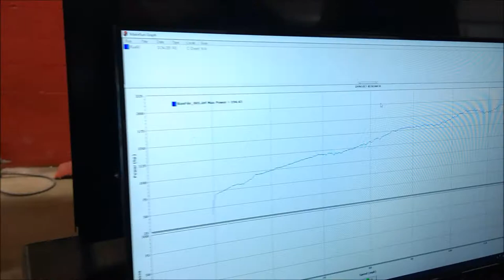4 wheel Dyno FVD Header Tune STD Correction 4th gear